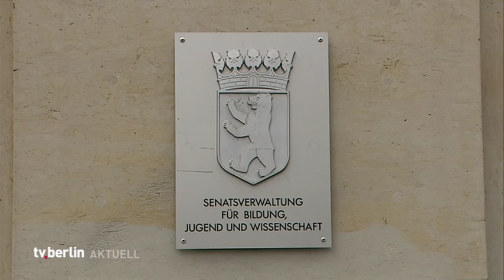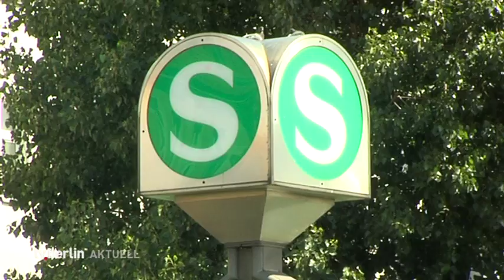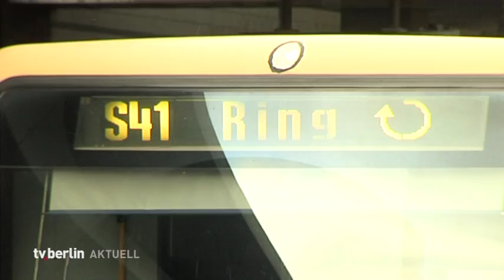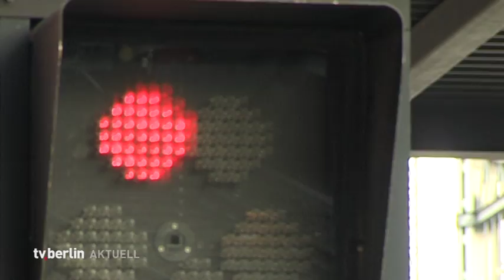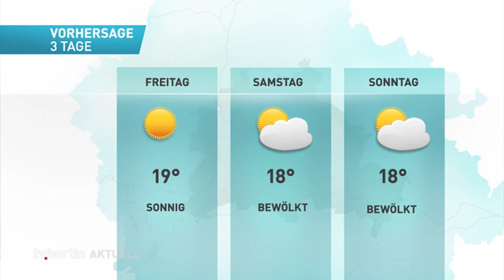tv.berlin Nachrichten vom 27. Mai 2020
Unsere Themen heute:

Zwölf Millionen Euro für Sommerschul-Programm
Senat beschließt neues Vergabeverfahren für S-Bahn
Reisebus-Unternehmen protestieren für Staatshilfe
Corona-Ample wird anderen Städten vorgestellt

Redaktion / Schnitt: Klaudia Patacz